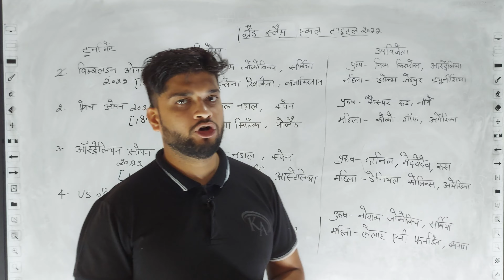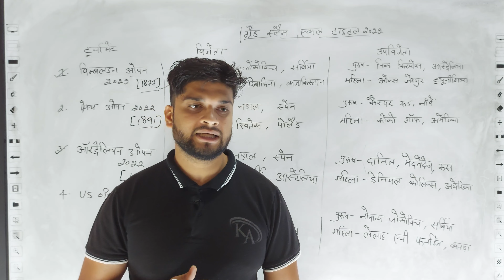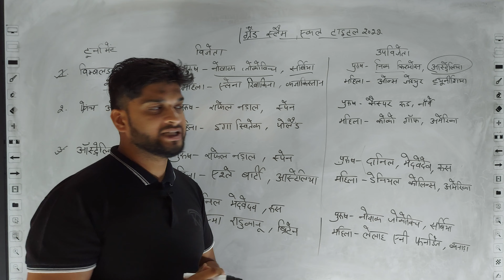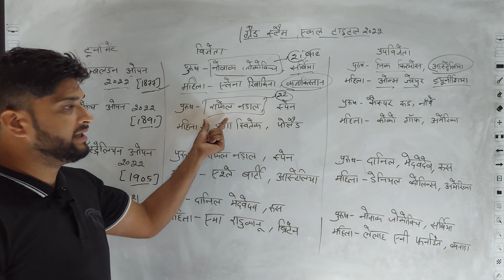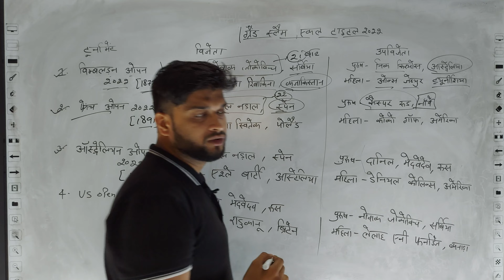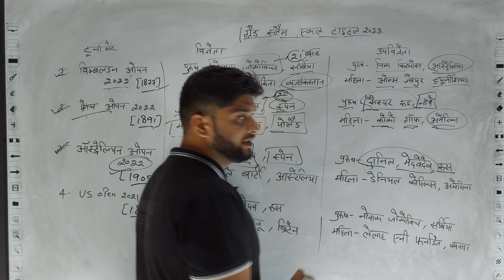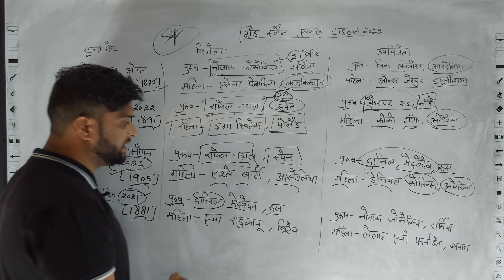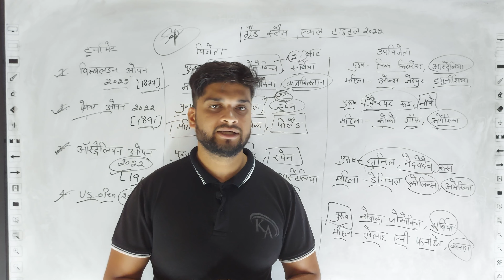grand slam winners 2022/ ग्रैंड स्लैम 2022/french open/US open/australian open/Wimbledon 2022winners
grand slam winners 2022
us open winners 2022
french openly 2022 winners

india current affrais 2022